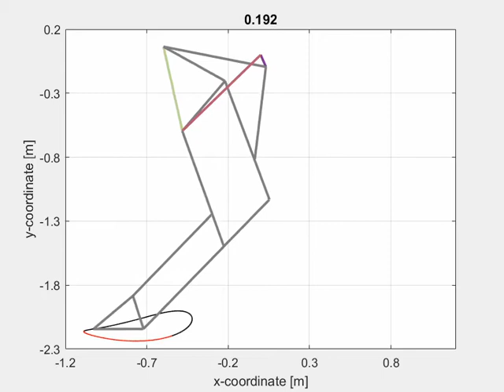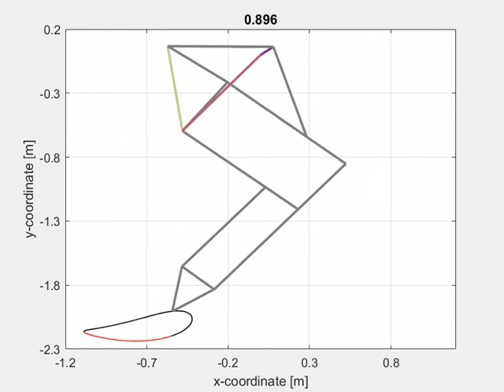Horse leg mechanism v2 (walking)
The anatomical structure of animal leg repeatedly represented by open and closed kinematic chains. The open-chain has flexibility in producing functional gait trajectories, while it loses structural strength. On the other hand, closed linkages have well organized structural arrangement that could mobilize or stabilize large anatomical areas, and the range of movement has a limitation due to constraints in the system.

(PDF) A Proposal of the Kinematic Model of the Horse Leg Musculoskeletal System by Using Closed Linkages *. [accessed Jan 27 2021].

if you are interested to know what software I used in this simulation: Linkage